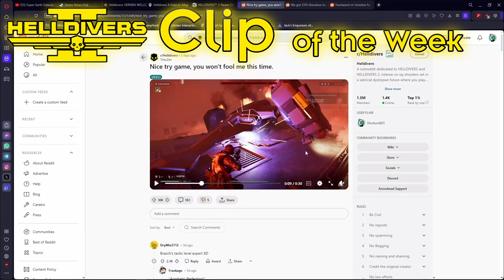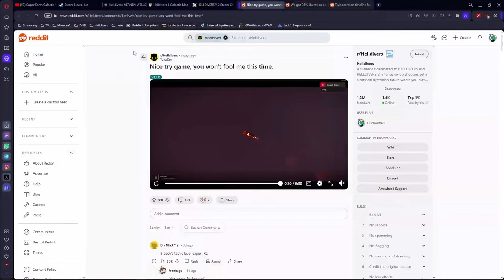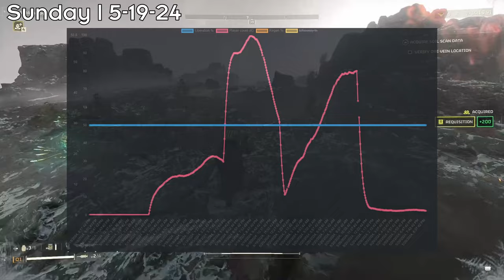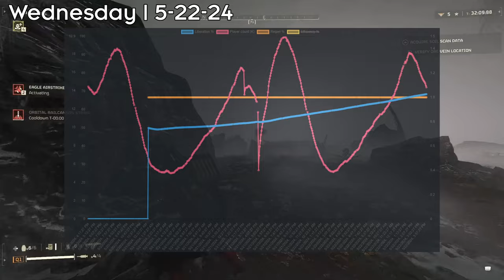No Patch Notes is a GOOD Thing? | Helldivers 2 Weekly Recap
No new patch notes, but... that's a GOOD thing? Also new Major Orders, and lots of new Defenses as per usual. Enjoy this week's Helldivers 2 Weekly Recap!

Timestamps
0:00 Intro
2:45 Tuesday 5-14
3:08 Wednesday 5-15
3:57 Thursday 5-16
4:44 Friday 5-17
5:11 Saturday 5-18
6:56 Sunday 5-19
7:48 Monday 5-20
8:25 Tuesday 5-21
9: 13 Wednesday 5-22
10:20 Outro